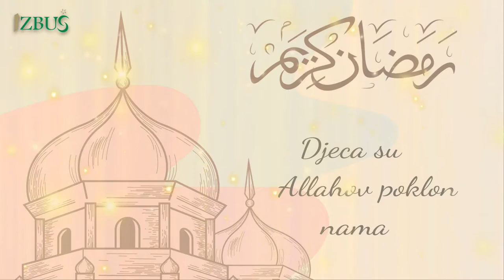Sumeja Strukan - Sura En-Nebe', Škola hifza džemata Norrköping